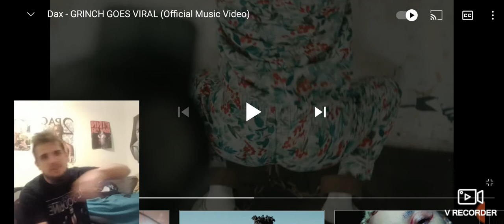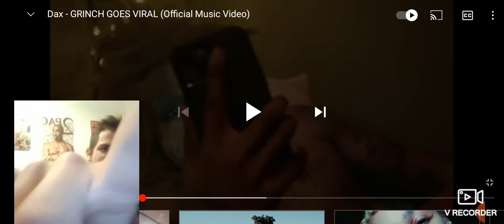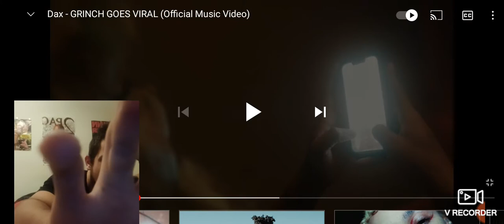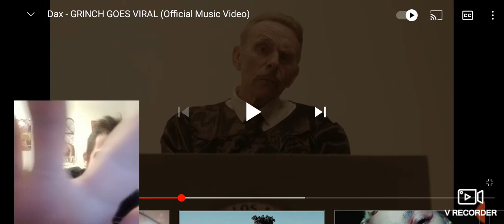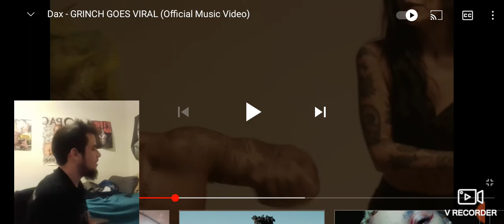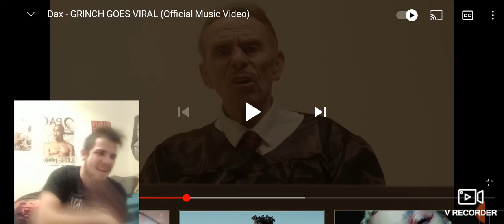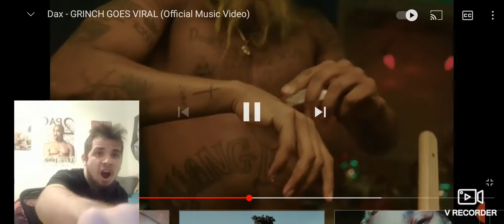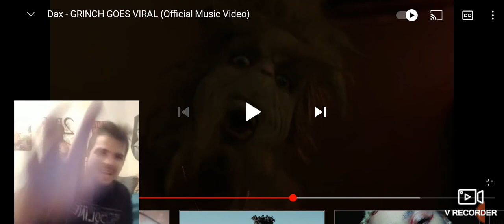DID DAX JUST DISS YB???!!! | DAX-GRINCH GOES VIRAL (OFFICIAL REACTION